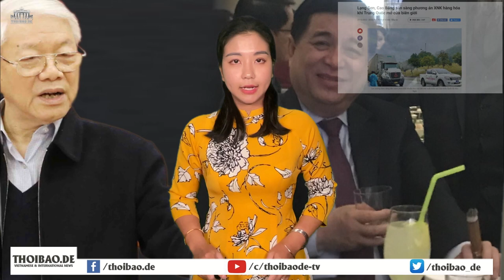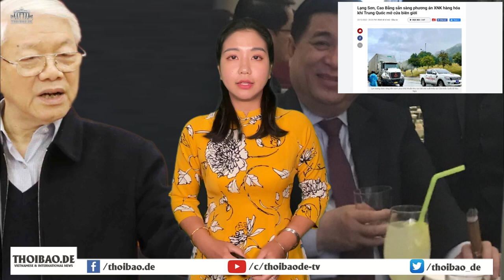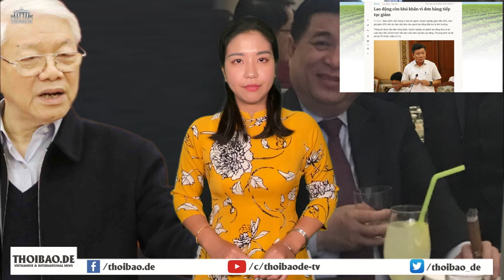Cái Tết buồn cho người lao động nghèo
Doanh nghiệp nhiều nơi trên khắp cả nước cho người lao động nghỉ tết kéo dài 2 tháng để giảm áp lực chi phí nhân công trong tình trạng đơn hàng giảm. Mất thu nhập, còn chưa đến 1 tháng là tết, người lao động lao đao.